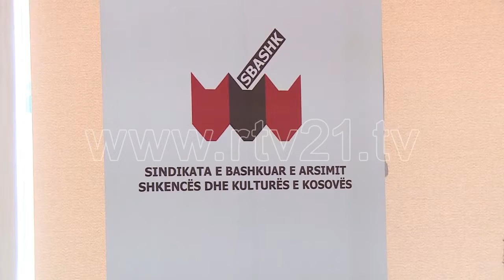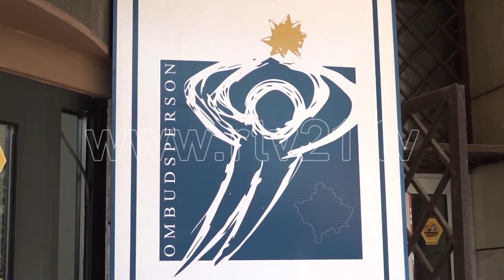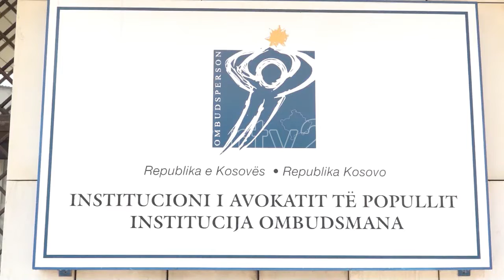SBASHK LIGJI MBI PAGAT 15 02 2020